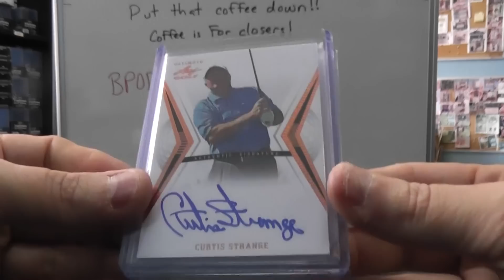SuperSitz's 2012 Leaf Ultimate Golf Hobby Box Break